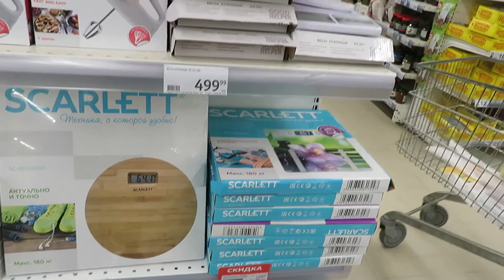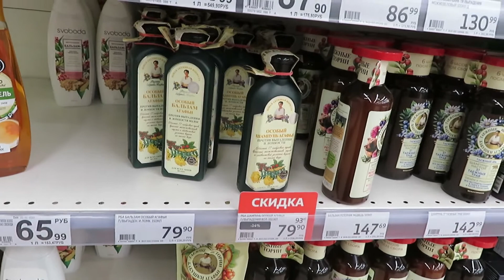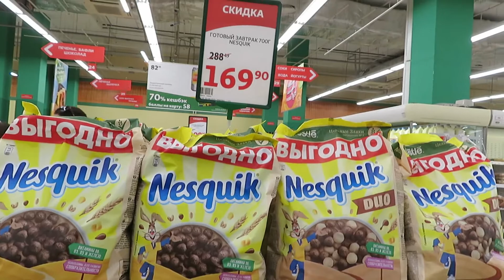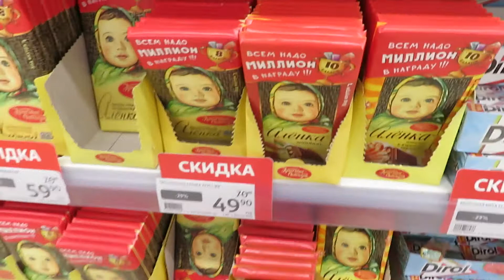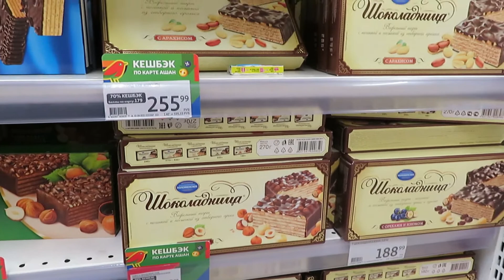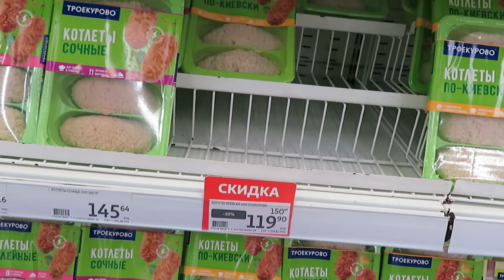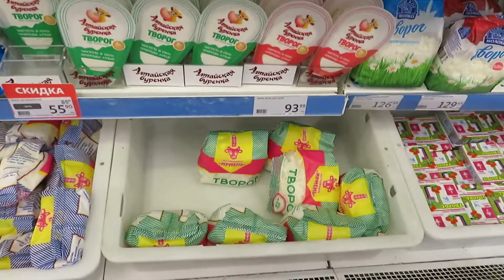\АШАН\-Обзор разного товара и цены в магазине на сегодня.Август 2021.